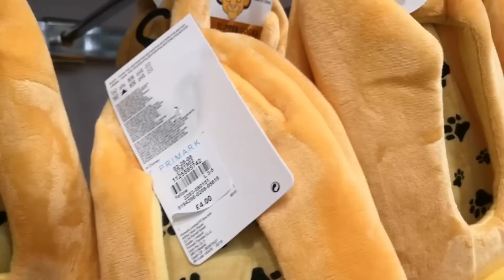PRIMARK WOMEN PYJAMAS ~ WHAT IS NEW IN WOMEN PJ'S AT PRIMARK